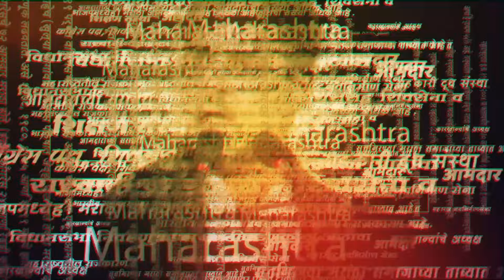Sakal exclusive ।डॉ. सौरभ गाडगीळ यांची विशेष मुलाखत । Dr. Saurabh Gadgil | png jewellers | pune news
पीएनजीचे व्यवस्थापकीय संचालक डॉ. सौरभ गाडगीळ यांची विशेष मुलाखत. या मुलाखतीत त्यांनी पीएनजीचा प्रवास, सोने गुंतवणूक आणि आगामी काळातील त्यांच्या योजना याविषयी मोकळेपणाने संवाद साधला आहे. तरुण उद्योजक म्हणून देशात अग्रगणी नाव असलेल्या गाडगीळ यांची मुलाखत प्रत्येक तरुणाने ऐकायलाच हवी.